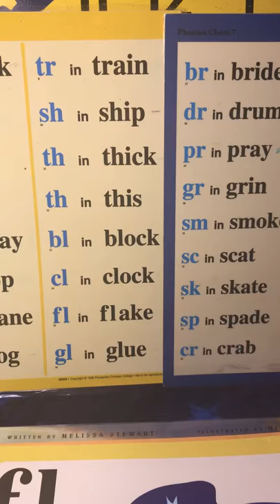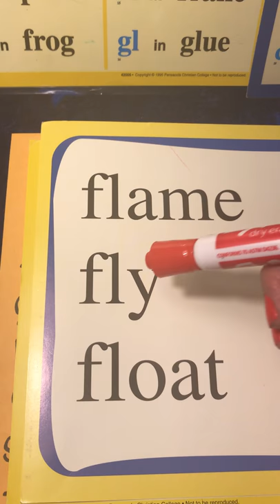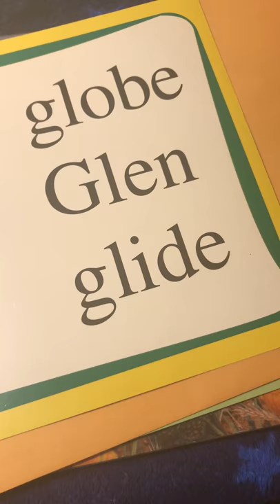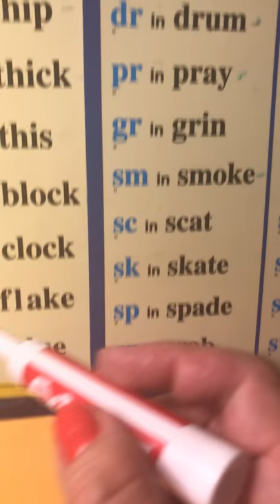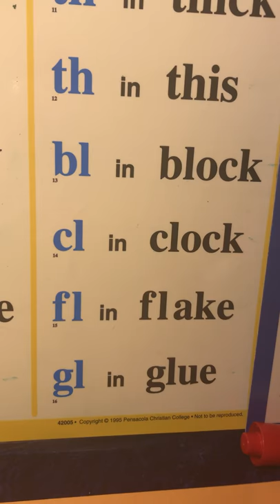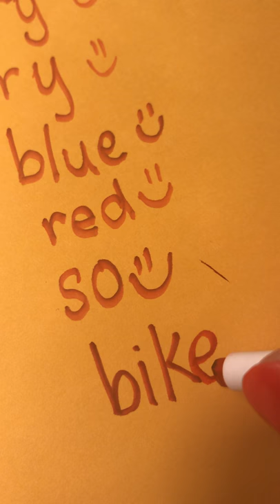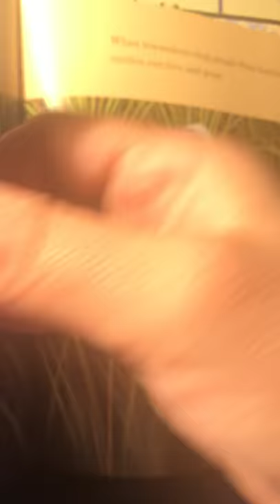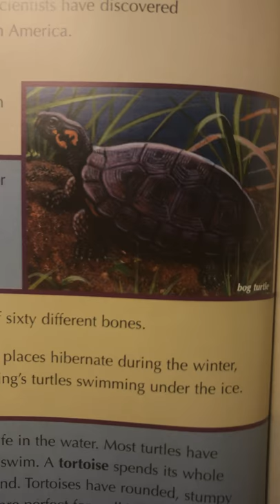Fun and easy kindergarten workshops with Mrs. Parris phonics, reading, and writing words